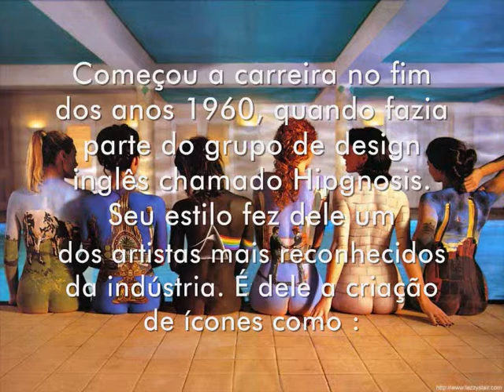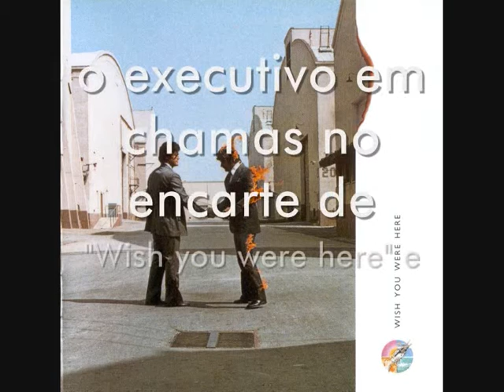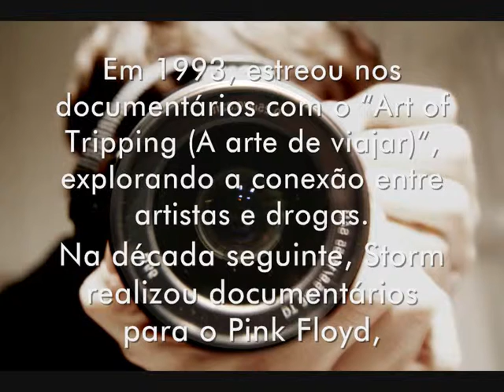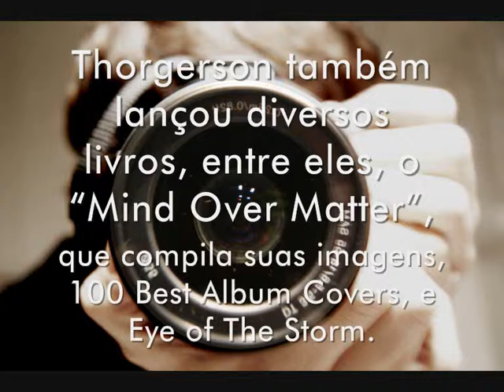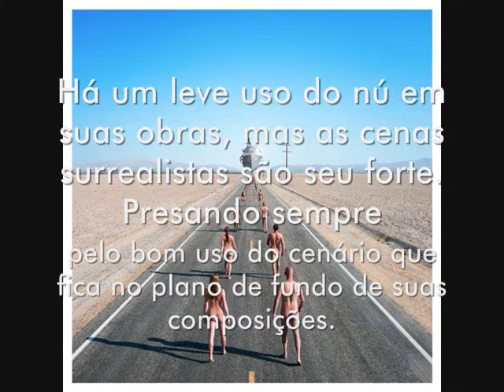Trabalho de Faculdade - Storm Thorgerson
Análise da vida e do trabalho do fotógrafo Storm Thorgeson, para a cadeira de Fotografia Publicitária 1 do curso de Publicidade e Propaganda do IPA (Instituto Porto Alegre da Rede Metodista).